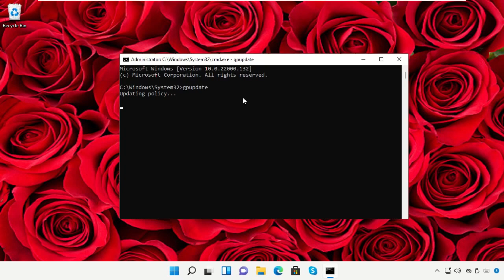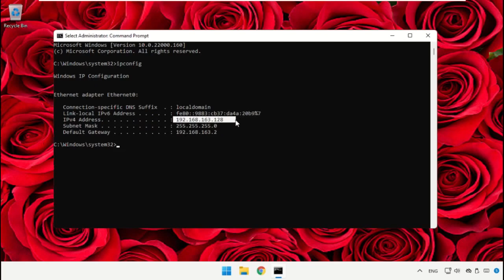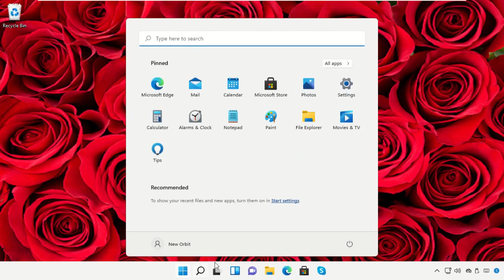Windows 11 - 如何查找您的 IP 地址 |检查您自己的 IP 地址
Tutorial : [ Windows 11 - 如何查找您的 IP 地址 |检查您自己的 IP 地址 ]